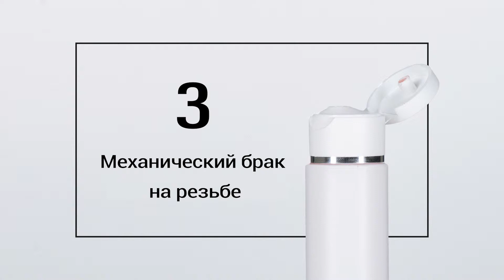Брак в упаковке - 4 примера недопустимых браков в упаковке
При выборе упаковки будьте бдительны, обращайте внимание на все детали, чтобы не допустить выпуска вашей продукции в бракованной упаковке. Брак в упаковке будет рассматриваться вашими клиентами, как брак продукта в целом. На нашем видео мы показываем 4 примера брака, которые могут появиться в упаковке.